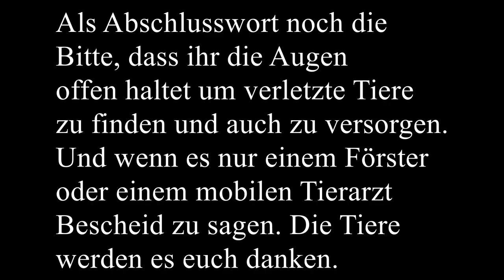Wie kann man sich vorbereiten, wenn man Tiere in Not findet?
heute habe ich ein Set für euch um Tieren in Not zu helfen. Aus gegebenen Anlass habe ich es mir selbst zusammengestellt und hoffe, dass es euch ermuntert auch die Augen auf zu halten und den Tieren in Not zu helfen.

Unterstützt bitte auch den Tiernotruf, da dieser Mann wirklich alles für verletzte Tiere gibt. Hier der Link für seinen Kanal:

eBook Natur- und Feenwesen: